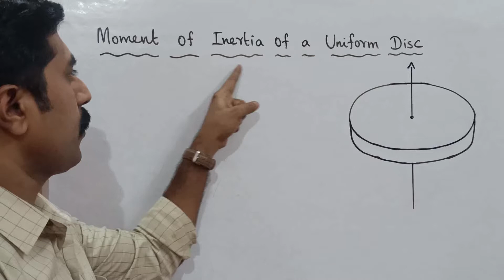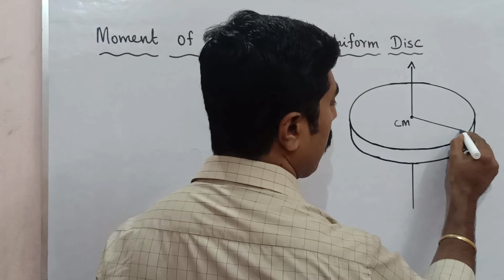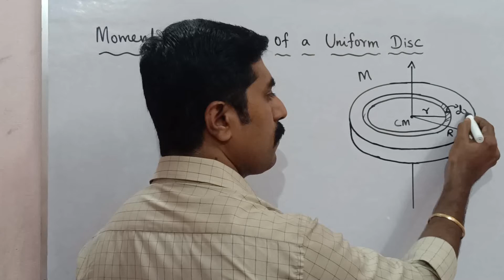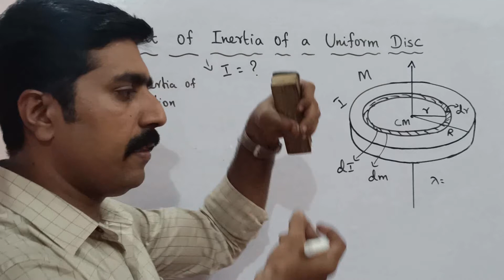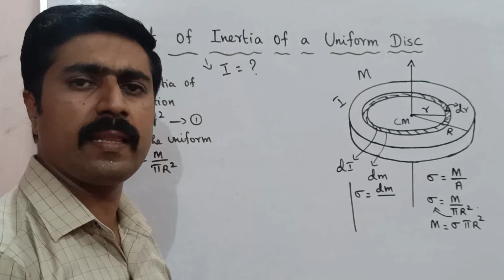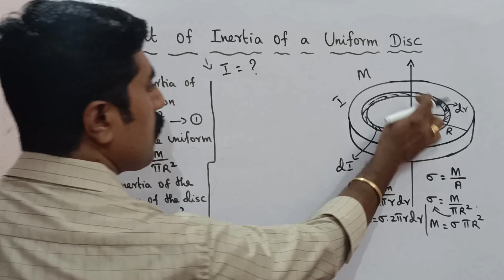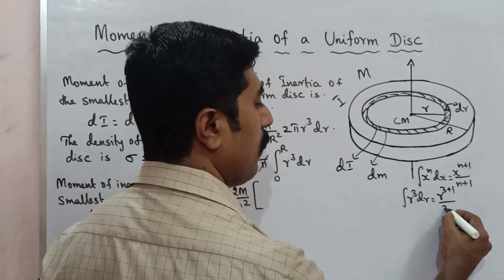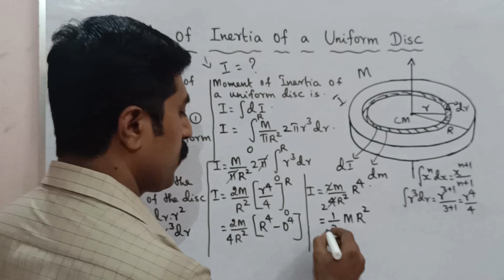Moment of Inertia|of a|Uniform|Disc|Motion of system of particles|Rigid bodies|Unit 5|sky physics